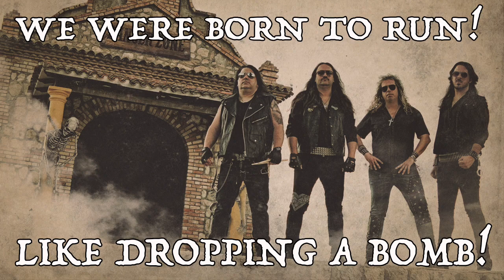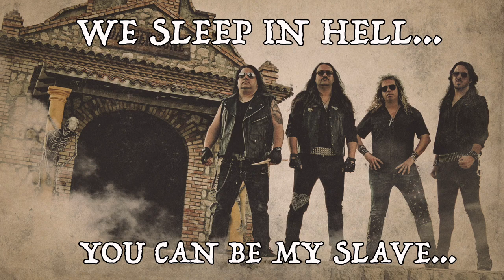Iron Curtain - Wildlife (Danger Zone 2019)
DYING VICTIMS PRODUCTIONS is proud to present IRON CURTAIN's highly anticipated fourth album, Danger Zone, on CD, vinyl LP, and cassette tape formats.

For the past decade, Spain's IRON CURTAIN have become a veritable institution in the international true-metal underground. Road to Hell, their debut album from 2012, set the stage for their successive scene dominance. Forged in the fires of the early '80s, IRON CURTAIN's sound set forth a smorgasboard of grit and gleam equally, largely nodding to the eternal Motörhead as well as Tank, but also Canadian gods like Exciter and Razor, to the Teutonic might of early Iron Angel and Grave Digger, to Scandinavian gods OZ and Heavy Load, to cult American icons Abattoir and Savage Grace. Indeed, none more true were IRON CURTAIN - and they were here to stay! Two more revered full-lengths followed - 2013's Jaguar Spirit and 2016's Guilty as Charged - but now IRON CURTAIN are about to lift the veil on their most rocking record yet.

Fans since the beginning, DYING VICTIMS is honored to unleash that hot rocker in the form of Danger Zone, arguably IRON CURTAIN's magnum opus. Scaling back the speed that characterized the band earlier on, here do IRON CURTAIN work the sweet-spot mid-tempo, maximizing space and shade within these overtly more melodic gems. The production on Danger Zone is especially exquisite, retaining an era-authentic grittiness without sacrificing any latent heaviness. Not that "heaviness" per se is the prime directive on LP#4 - although, ripping opener "Wildlife" would suggest otherwise - rather, the cooly cruising dynamic these eight anthems take is far more suited to fist-shaking and pint-raising instead of thrashing like a maniac. Thus, hooks are huge, and any perceived "cleaning up" of the production pays off across these 33 electric minutes, culminating in the mesmerizingly moody climactic closer "Lonewolf."

Are you prepared to enter the Danger Zone? Let IRON CURTAIN show you the way!

Regular LP version on black vinyl, with insert, A2-poster and sticker.
Special LP version on colored vinyl, with insert, A-2 poster, sticker and woven patch.
LP-Box set on splatter vinyl, with insert, A-1 poster, sticker, backpatch and button, housed in a luxurious box.

Regular CD version comes with sticker.
Special CD Verion comes with sticker and woven patch.

Regular MC version with sticker and button.
Special MC version with sticker and metal pin.

Sweatshirt + T-Shirt

Iron Curtain - Danger Zone (2019)

Tracklist:
1. Wildlife
2. Stormbound
3. Rock Survivor
4. Mad Dogs
5. Danger Zone
6. The Running Man
7. Rough Riders
8. Lonewolf

Line-up:
Mike Leprosy - Vocals, Guitars
Joserra - Bass
Miguel Angel Lopez - Guitars
Moroco - Drums